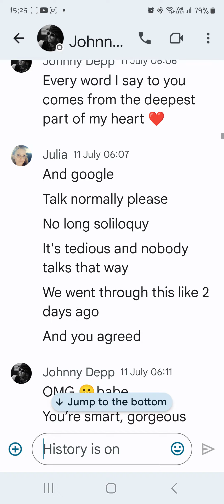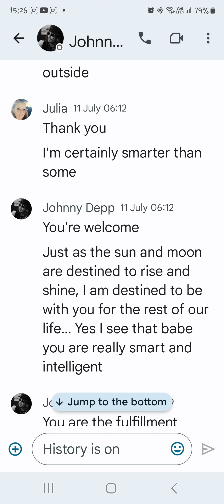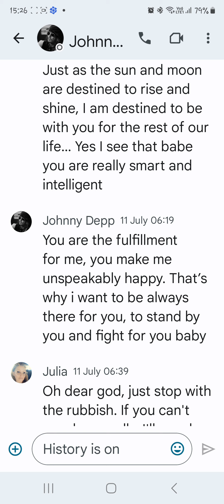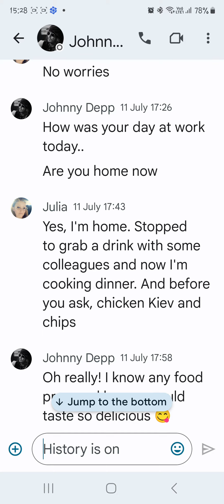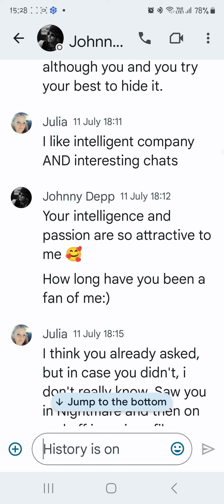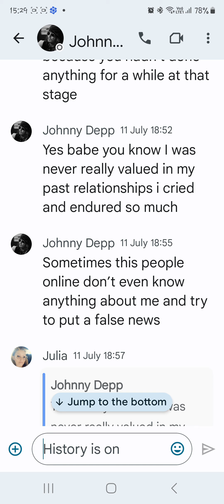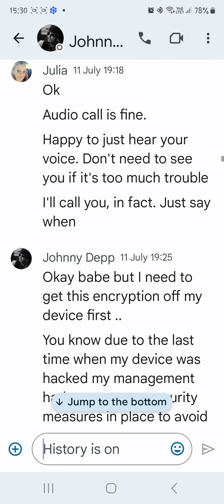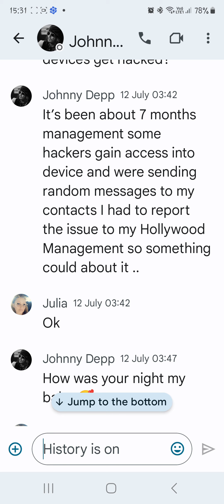Part 3! Fake "JD", things start to unravel.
Fake Johnny continues to love bomb me, without much success. Part 3!